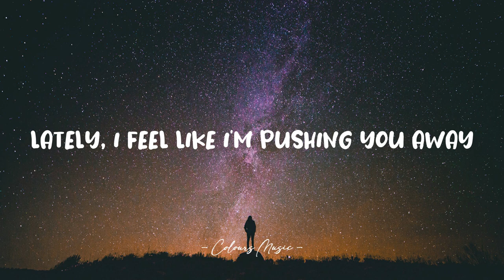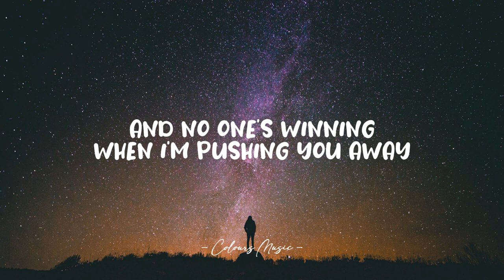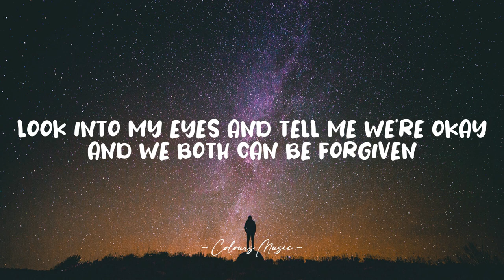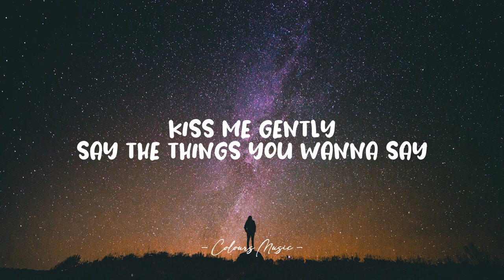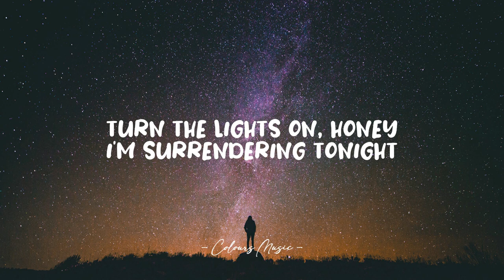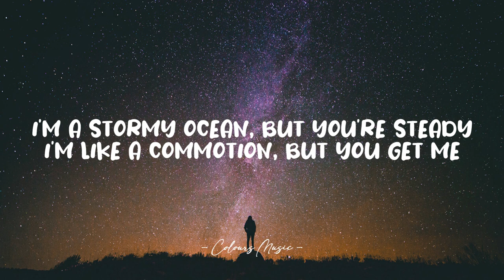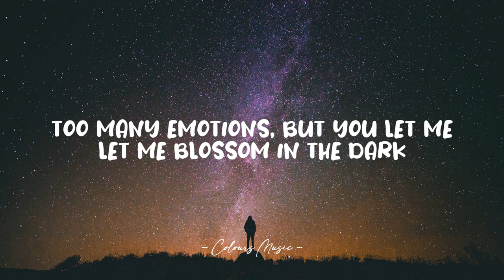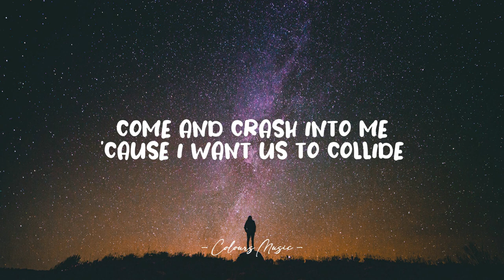Rachel Platten - Collide (Lyrics) 🎼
Collide - Rachel Platten (Lyrics)
Lyrics video for "Collide" by Rachel Platten.

📜 Lyrics:

Lately, I feel like I'm pushing you away
Acting moody for no reason
And even though you know I'm always gonna stay
I've been talking like I'm leaving

I don't know why I keep playing these dumb games
Love is not a competition
And no one's winning when I'm pushing you away
Sometimes darkness is a prison

Turn the lights on, honey, honey, I don't wanna hide
Turn the lights on, honey, I'm surrendering tonight
Although I'm not perfect, I feel perfect in your eyes
Turn the lights on, honey, I don't really wanna hide, not tonight
Come and crash into me 'cause I want us to collide
Collide, collide, collide
Collide, collide, collide

Look into my eyes and tell me we're okay
And we both can be forgiven
Kiss me gently, say the things you wanna say
You don't need to ask permission

I'm a stormy ocean, but you're steady
And I'm a commotion, but you get me
Too many emotions, but you let me
Let me blossom in the dark

Collide, collide, collide
Collide, collide, collide

I'm like a commotion, but you get me

Collide, collide, collide
Collide, collide, collide
Collide, collide, collide
Collide, collide, collide